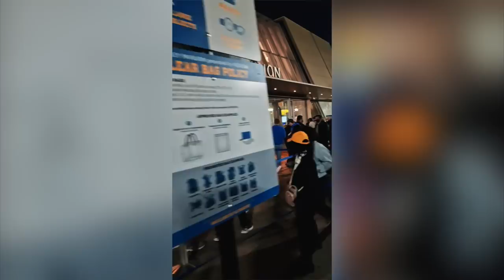Il TOUR di un VERO COLLEGE AMERICANO e la mia prima PARTITA NCAA!!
Venite con me a scoprire cosa ci cela dietro al day by day di uno dei più importanti College Americani: UCLA. Dal Campus, allo Store ufficiale, alle confraternite fino allo spettacolo incredibile di una partita NCAA!